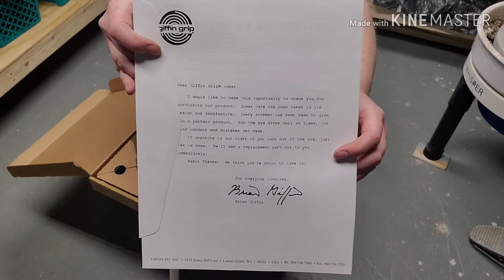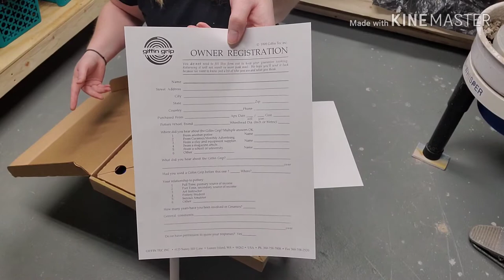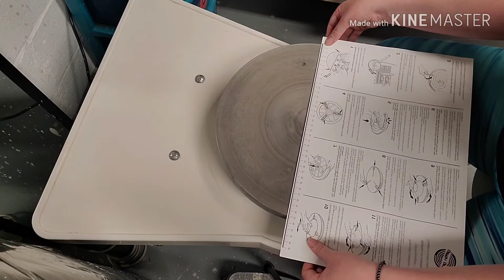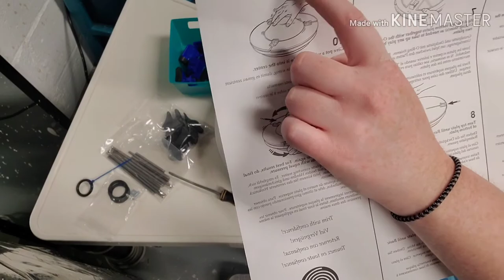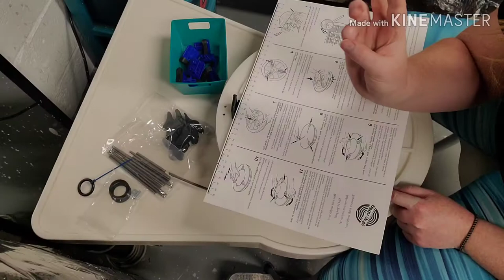HUGE PURCHASE! Unboxing and Installation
You guessed right, I bought a Griffin Grip 10 and I absolutely loved it. Here is a video of the unboxing and of me trying to put it together at midnight. Learn from my do's and don't!!
I tried ordering through Clay-King this time and I am so happy I did. Their website has a huge selection and very competitive prices. The shipping cost was affordable and it got to me fast. I was surprised how quickly I got my package.

Xiem Self Adhesive Bat $8.88
12" Studio Pro Hardboard Bat-10 pack $36
14" Studio Pro Hardboard Bat-10 pack $44.80
15" Studio Pro Hardboard Bat $13.20